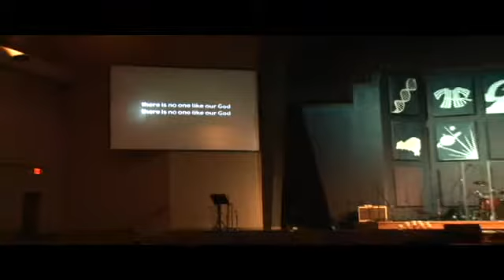Long Version2 - Projector Video